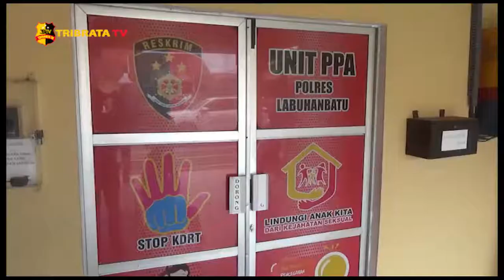AYAH BEJAT, CABULI ANAK KANDUNG SELAMA 3 TAHUN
SATRESKRIM POLRES LABUHANBATU MENGAMANKAN SEORANG AYAH YANG TEGA MENYETUBUHI ANAKNYA SELAMA TIGA TAHUN TERAKHIR/ MIRISNYA AKSI BEJAT INI DILAKUKAN PERTAMA KALI SAAT KORBAN MASIH BERUSIA LIMA TAHUN///

READ INN/// S-R (32) WARGA DESA MAMPANG/ KECAMATAN KOTA PINANG/ LABUHANBATU SELATAN/ SUMATERA UTARA/ TEGA MENODAI ANAKNYA PERTAMANYA ROS (13) SELAMA TIGA TAHUN TERAKHIR///

AKSI BEJATNYA BARU TERUNGKAP KETIKA KORBAN BERCERITA DENGAN TEMANNYA/ DAN TEMANNYA MENCERITAKAN KEPADA ORANG TUANYA/ MELALUI ORANG TUA TEMAN KORBAN YANG MELAPOR KE PIHAK PEMERINTAH DESA LAH DALAM HAL INI PERSONIL BHABINKAMTIBMAS/ PELAKU LANGSUNG DAPAT DIAMANKAN KE POLRES LABUHANBATU///

KAPOLRES LABUHANBATU/ AKBP. DENI KURNIAWAN MENJELASKAN/ PERBUATAN BEJAT PELAKU BERMULA SAAT KORBAN MASIH BERUSIA 5 TAHUN/ DAN SEJAK KORBAN BERANJAK USIA 10 TAHUN PERBUATAN BEJAT INI KEMBALI DILAKUKAN PELAKU TERHADAP KORBAN/ DENGAN SATU KALI DALAM SEBULAN SELAMA KURUN WAKTU 3 TAHUN TERAKHIR/ SAAT ISTRINYA SEDANG BERKERJA///

KAPOLRES LABUHANBATU/ AKBP. DENI KURNIAWAN MENJELASKAN/ USAI MENDAPAT LAPORAN DARI KORBAN/ LANGSUNG MELAKUKAN PENYELIDIKAN DAN BERHASIL MENGAMANKAN DUA PELAKU/ DIMANA USAI MENGGONDOL UANG PULUHAN JUTA PARA PELAKU LANGSUNG MEMBELANJAKAN BERBAGAI BARANG ELEKTRONIK/ SEPEDA MOTOR DAN DUA UNIT HANDPONE///

SEMENTARA/ PELAKU S-R MERASA MENYESAL DAN MENGATAKAN/ DIRINYA MELAKUKAN PERBUATAN BEJAT TERSEBUT USAI MELIHAT VIDEO PORNO/ DAN UNTUK MEMPELANCAR AKSINYA PELAKU MEMBERIKAN HADIAH HANDPONE KEPADA KORBAN///

GUNA MEMPERTANGGUNGJAWABKAN PERBUATANNYA/ PELAKU DIJERAT PASAL 82 AYAT 1 UNDANG-UNDANG RI TENTANG PERLINDUNGAN ANAK/ DENGAN ANCAMAN 15 TAHUN PENJARA//